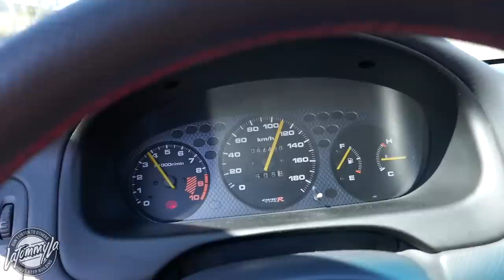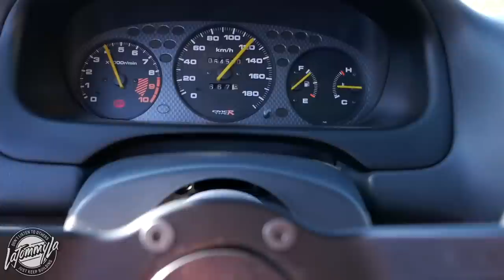Eibach premeet was LIT at Nemos Garage!!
20+ car caravan to the Eibach premeet over at Nemos Garage!

Peripherals!